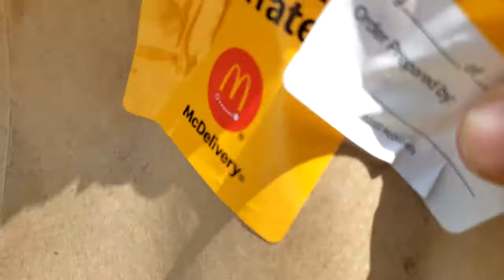$40/hr DoorDash fun! Easy money - DoorDash Dorian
hey guys, another DoorDash ride along adventure! Trying to continue making them better!